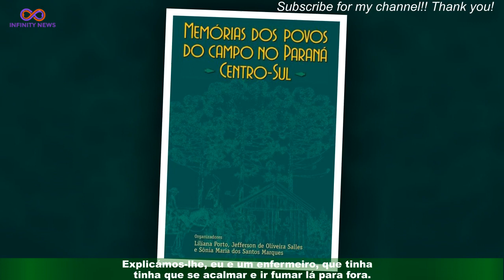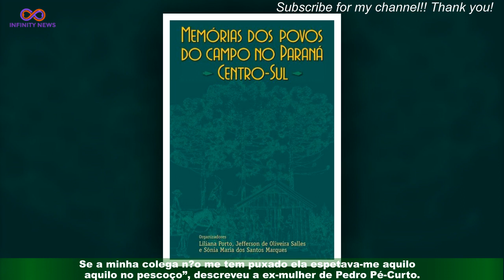Liliana Oliveira do ‘Casados’ agredida ameaçada no local de trabalho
Liliana Oliveira, que participou no ‘Casados à Primeira Visita’ (SIC), contou que foi agredida e ameaçada de morte com arma branca.Tudo aconteceu no centro de saúde de Moscavide, onde trabalha no atendimento ao público: “Isto tem que ser denunciado.Nós vivemos num risco brutal no nosso local de trabalho. Esta agressora anda com canivetes na mala e vem para um serviço de saúde ter estes comportamentos.